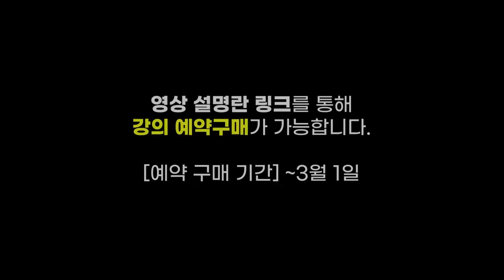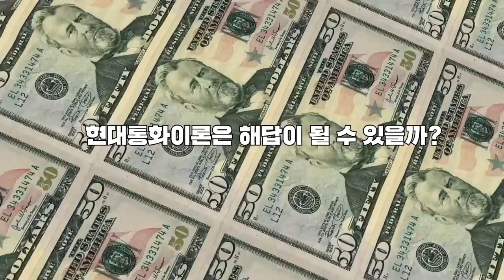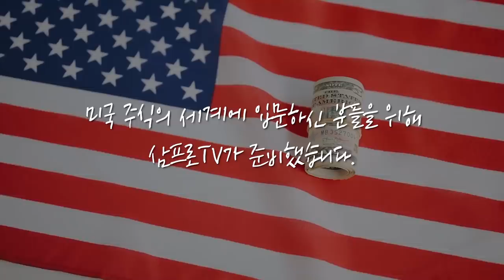아직 튼튼하지 못한 경제 회복세, 더블딥을 주의하라! f.스티븐 로치 [글로벌 머니토크05] 강남규 선임기자